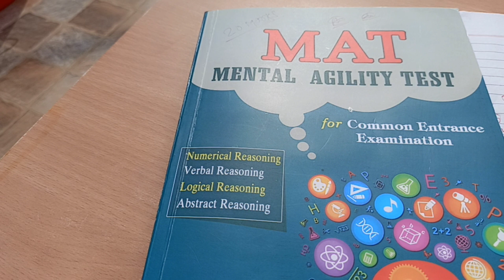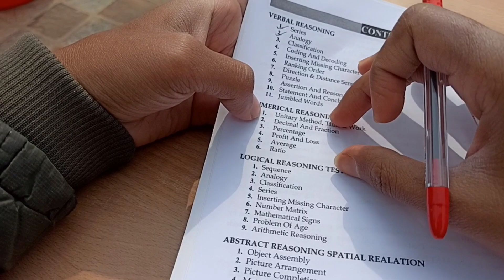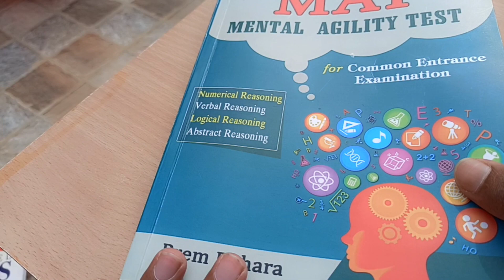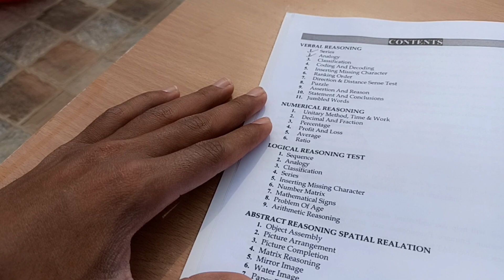Mental Agility Test (MAT) | Tips And Tricks For CEE | 20Marks Guidance | Ram Mandal | nepalentrance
Mental Agility Test (MAT) | Tips And Tricks For CEE | 20Marks Guidance | Ram Mandal

Your Quarries :-

physicswallaha
humansystem
medhub
matforcee
cee2022
botany
Zoology
chemistry
iom
instituteofmedicine
kusms
ceeformfillup
magnetism
rajeshorganic
aashikjhacee2021topper
nobelmedicalcollege
mec
maheshpoudelchemistry
rsdanibotany
omrsheet
originoflife
evolution
plantkingdom
morphology
cellbiology
phylum
protozoa
completesolution
nirvana

Cee syllabus 2022
Class 12 2078 model question
 Commonentranceexam
Entrance nepal
Name institute nepal zoology
Name qad
Names institute nepal
Zoology
botany
cee
cee exam nepal
cee nepal
cee2022
ceeformfillup
class 12
class 12 english model question
common entrance exam in nepal
 completesolution
iom
matforcee
mbbs in nepal
name institute
nepal
nepalentrance
plantkingdom
ram
rammandal
rsdanibotany
vibrantinstitute